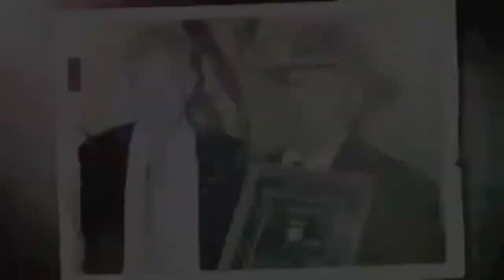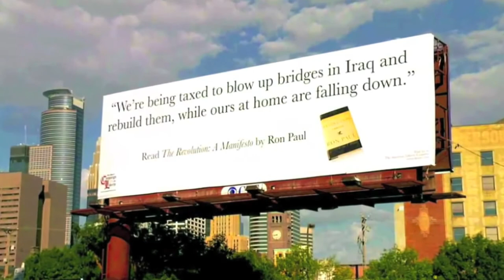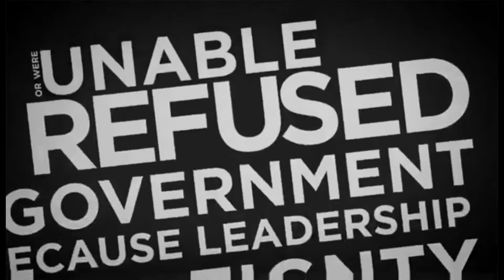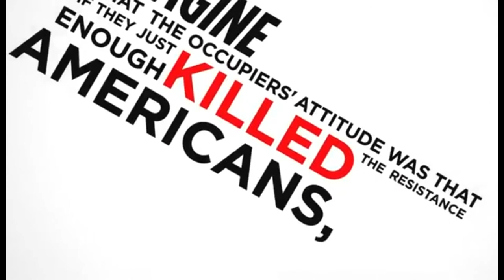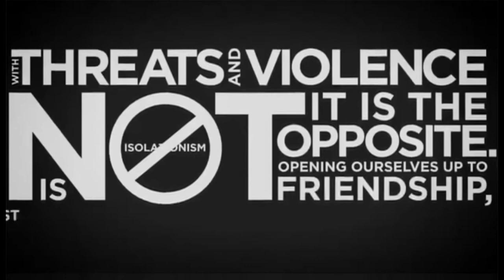Which GOP do the Veterans Support? Ron Paul?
"There's a supposed leader in this campaign, his top 3 donors are Banks including Goldman sacks. Our campaign has the top 3 donors: 1st the Army
then its the Air Force then its the Navy"- Dr. RON PAUL